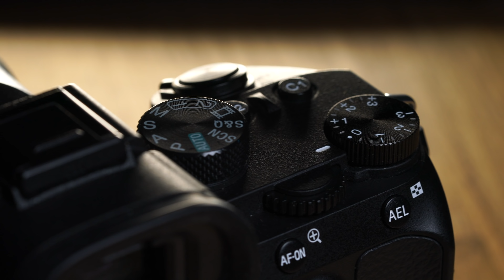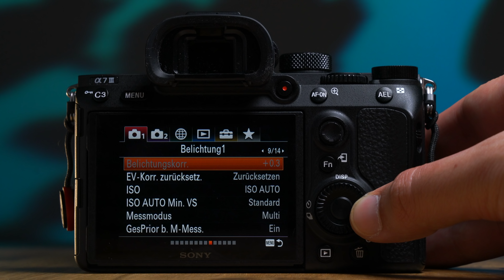Sony A7 III: Schlanker Alleskönner im Test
Fast so gut wie die Top-Profimodelle, aber günstiger. Geht die Rechnung auf für die Sony Alpha 7 III? Das klärt der Test von COMPUTER BILD.